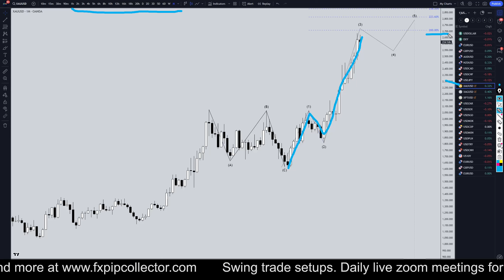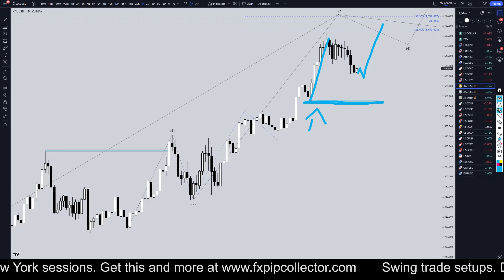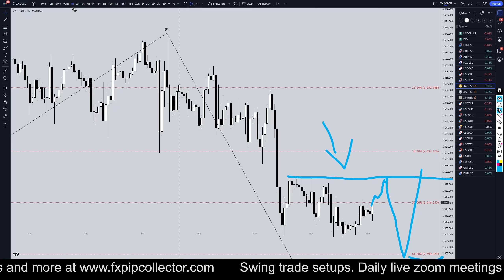Latest XAUUSD (GOLD) Forecast and Technical Analysis for October 10, 2024